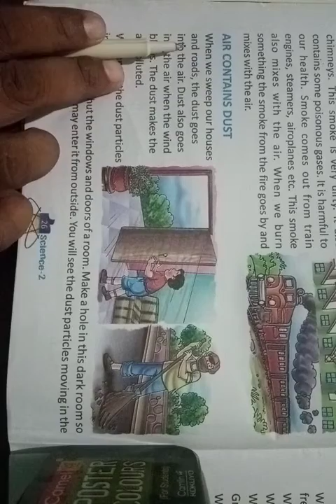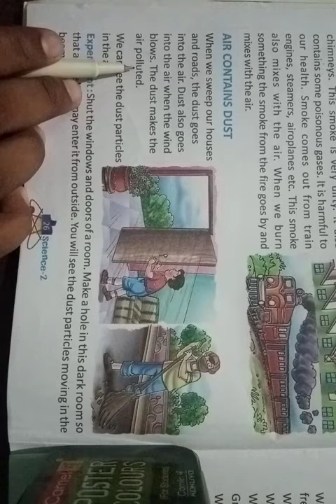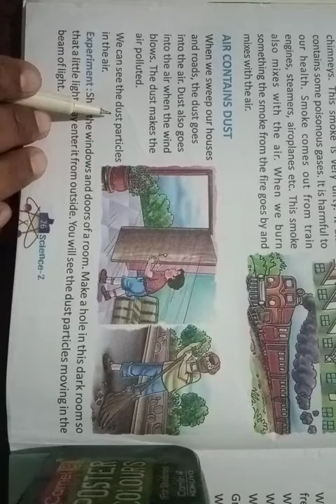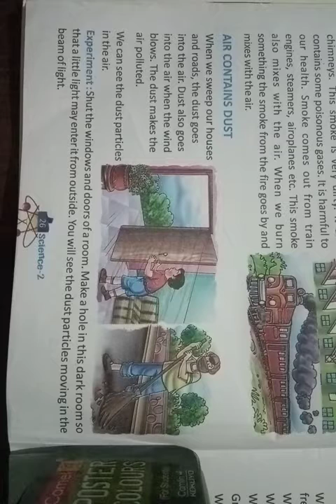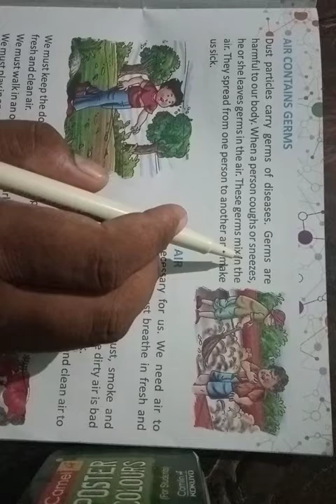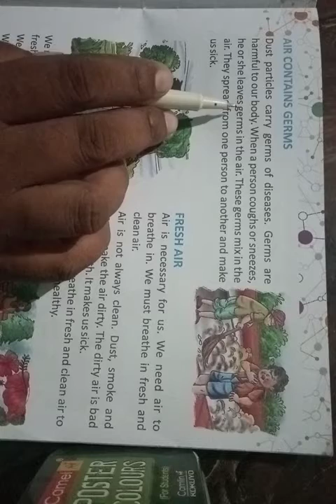Class -2nd Science by Pawan Sir